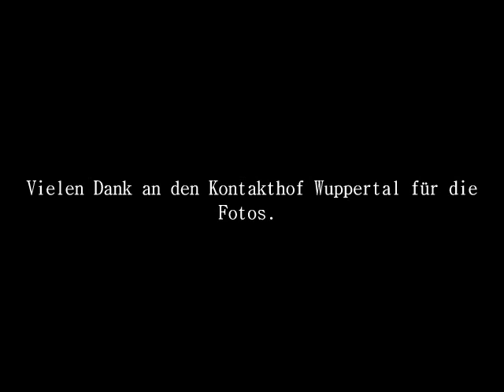Rosenpfeffer - Cover: Liebe ist alles von Rosenstolz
Rosenpfeffer live im Kontakthof Wuppertal
Ausschnitt aus dem Programm "Irrwege zum Glück"
Noémi Schröder, Gesang
Nicolai Burchartz, Gitarre/Gesang

Fotos: Kontakthof Wuppertal